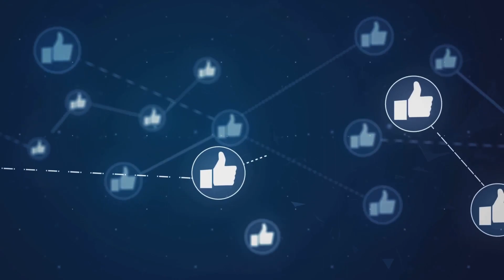Amazing blue whale oceans a gentle giant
Dive into the enchanting world of the ocean's gentle giant in "The Amazing Blue Whale: Ocean's Gentle Giant!" 🐋 This captivating 3-minute animated video takes children on an educational journey to discover fascinating facts about the largest animal on Earth. Explore the blue whale's incredible size, unique habits, and vital role in the marine ecosystem. With vibrant colors and engaging animations, kids will learn about their diet, how they communicate, and the importance of protecting these magnificent creatures. Perfect for young ocean enthusiasts and classrooms alike! 🌊✨